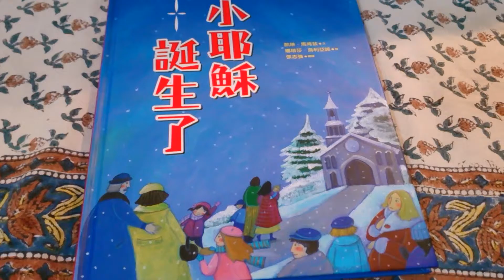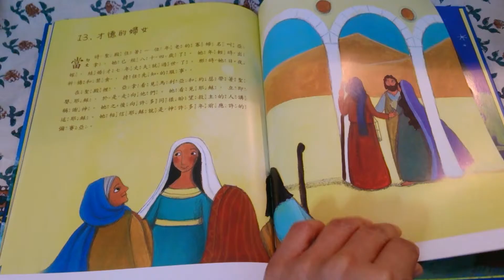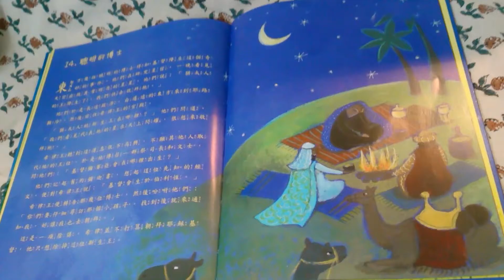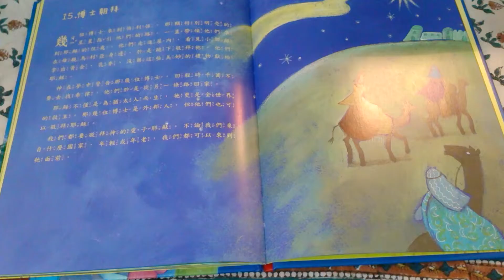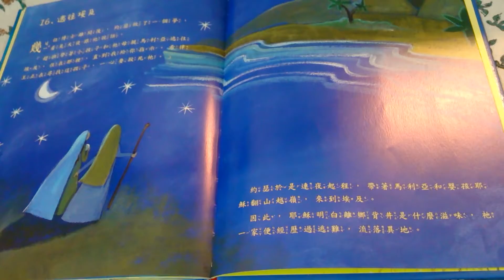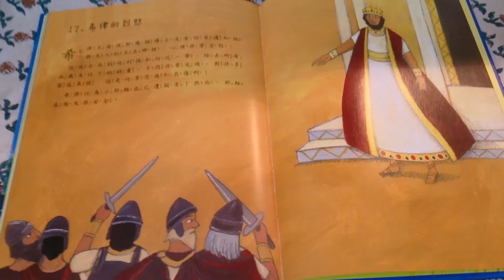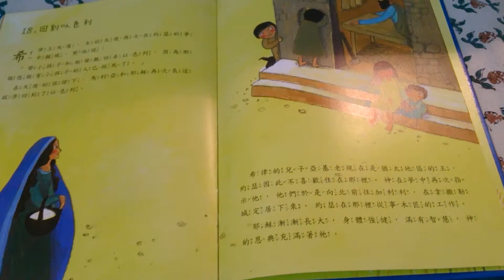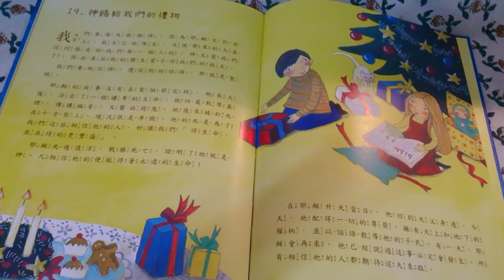兔子讀小耶穌誕生了(3)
宇宙光出版/小耶穌誕生了